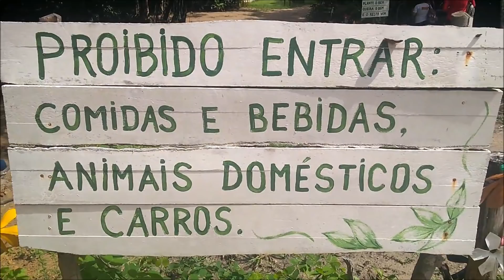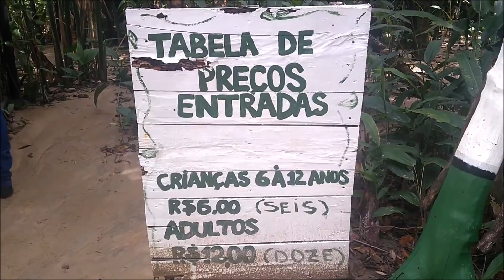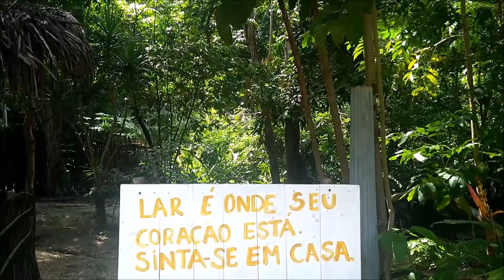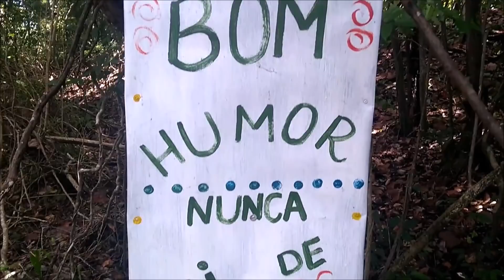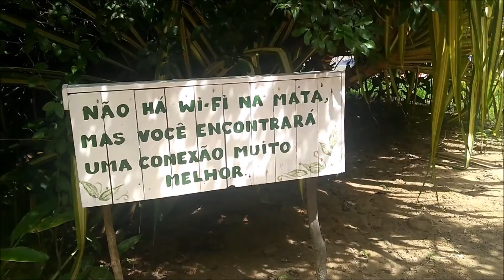Reserva Aparauá - Onde Fica E O Que fazer? Goiana - Pernambuco - Brasil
➜ Receba R$ 50,00 de recompensa no booking reservando sua hospedagem através deste

- Viajar é preciso! E quer saber como eu consigo viajar sem gastar muito?

- Ganhe Dinheiro Com Blog/Youtube/Internet.

➜ Quem nunca sonhou em ganhar dinheiro com a internet? Ganhar dinheiro de qualquer lugar do mundo. Acesse